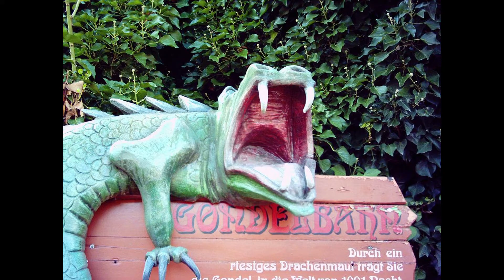5 Fakten über die Gondelbahn 1001 Nacht aus dem Phantasialand | Frei-Zeit-Blog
Sie war 358 Meter lang, die erste flächenmäßige Erweiterung des Phantasialandes und die erste stationäre Themenfahrt Deutschlands: Die im Jahr 1970 eröffnete Gondelbahn 1001 Nacht, die ihre Fahrgäste unter anderem an Szenen aus "Sindbad", "Sherazade" und "Ali Baba und die vierzig Räuber" vorbeiführte. Wir haben die Ende 2009 abgebaute Anlage aus dem Phantasialand ein wenig genauer unter die Lupe genommen und präsentieren Dir fünf interessante Fakten.
0:00 - Intro
0:21 - (1) Grunddaten
1:22 - (2) Themenfahrt und Gondelschwebebahn
1:51 - (3) Kapazität
2:33 - (4) Themenbereich Orient
3:12 - (5) Soundtrack
4:02 - Outro